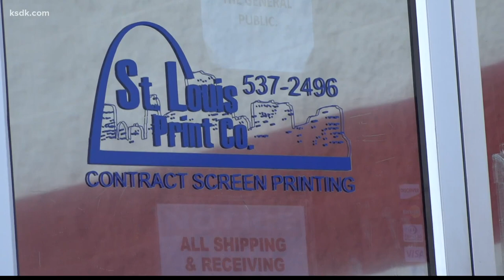Mizzou-bound SLUH star Isaac Thompson is cashing in on NIL deal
Thompson is taking advantage of the NIL rules, but knows he has to produce on the field, too.